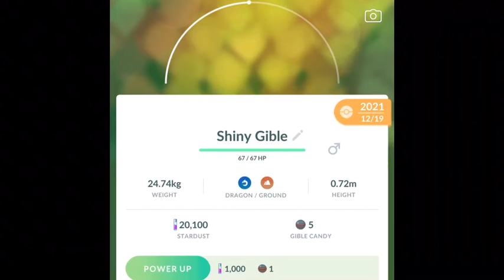Shiny Gible :o